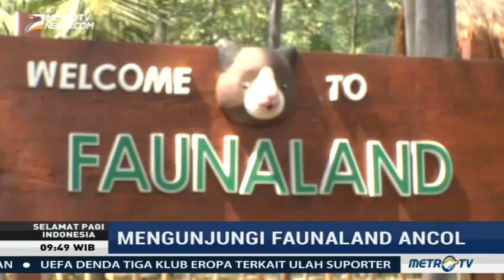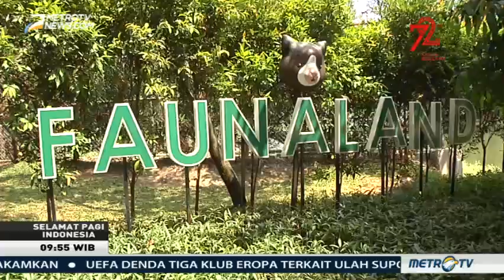BreAksi - Faunaland Ancol - METRO TV